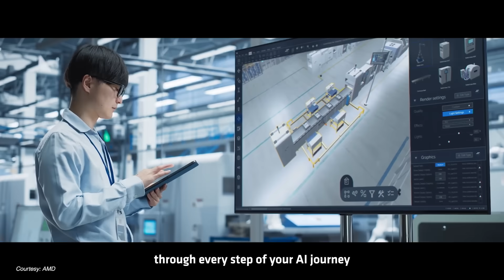Sujit Unnikrishnan, Head IT, SATS Food Solutions India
When you think about using AI, what are the key infrastructure considerations?

Sujit Unnikrishnan, Head IT, SATS Food Solutions India, shares his perspective on how predictive analysis can reduce machine downtimes, why aligning infrastructure costs with ROI is critical, and how hyperscalers enable smarter choices for AI deployment.